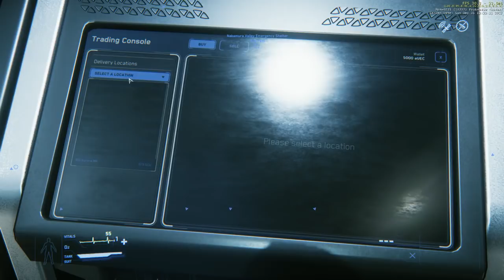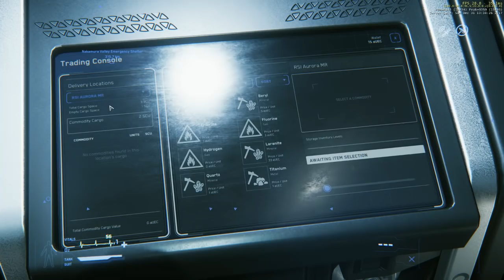MONEY RUN | Star Citizen 3.0 Gameplay Alpha #35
Star Citizen 3.0 Gameplay at it's finest! I can promise a lot of crashing both the game and many many ships.

Star Citizen 3.0 PTU Alpha is a new Space Sim currently in development by Chris Roberts, creator of the famed Wing Commander franchise. Star Citizen is currently in Alpha. The single player campaign Squadron 42 is scheduled to be released at the end of 201?. I hope you enjoy this Star Citizen Alpha 3.0 gameplay video and future Star Citizen content to come!